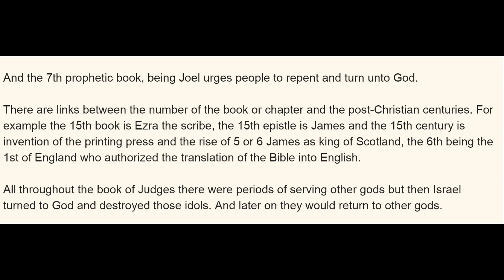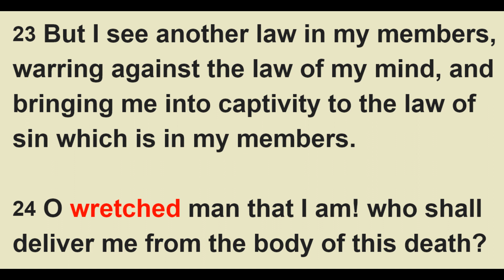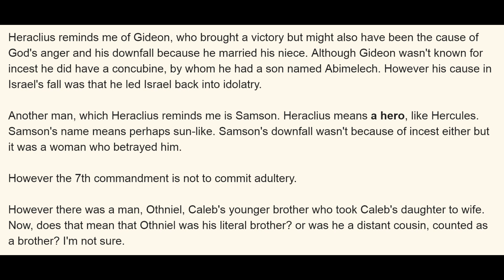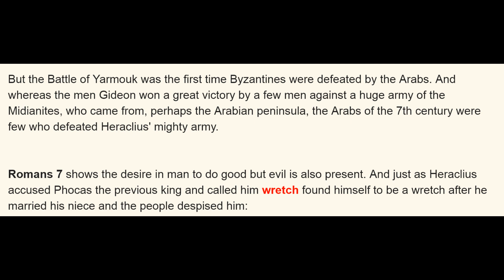7th Century Byzantine Emperor Heraclius